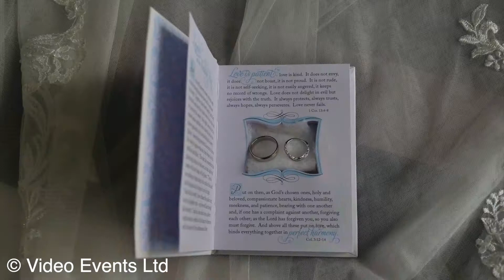Loíde and Alex the wedding highlights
The wedding day highlights of Loíde and Alex
The ceremony took place at the Kingston International Christian Centre Chatham